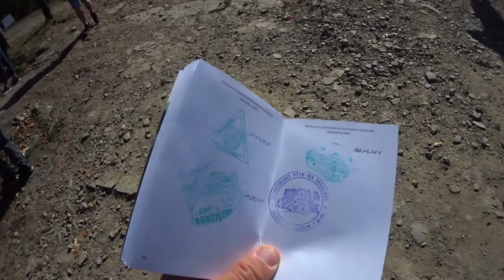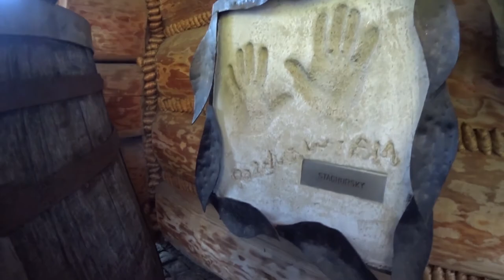Zejście ze szczytu Klimczok. Kolacja i relaks